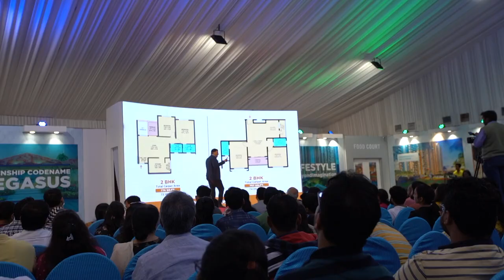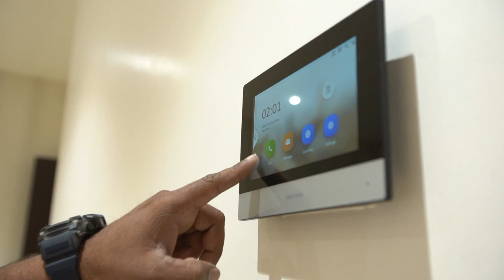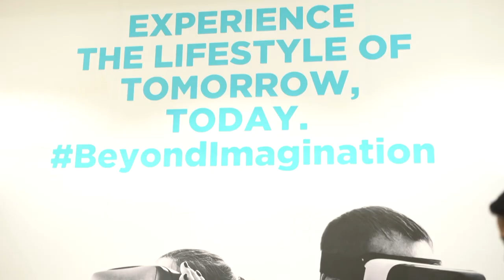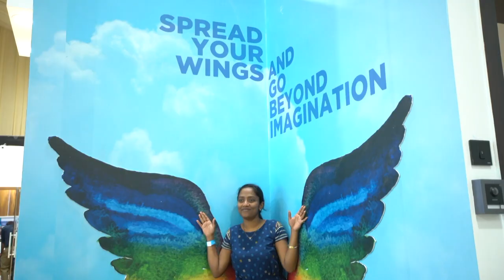Township Codename Pegasus Allotment Event